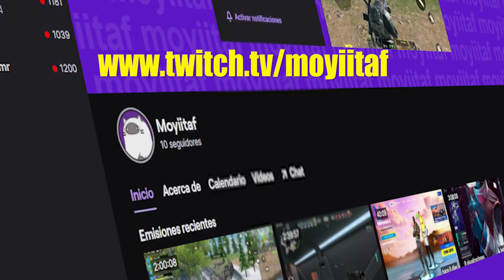ACÁ ENTRE PANITAS ft. DRAKO YOYA (MOYITA) Peripecias y Anécdotas del Colegio.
Moyita nos cuenta sus épicas y no tan épicas historias.

Cualquier Sugerencia, Opinión o Comentario, déjalo en la caja de comentarios 👇Recuerda que el sol sale para todos, Bsos.